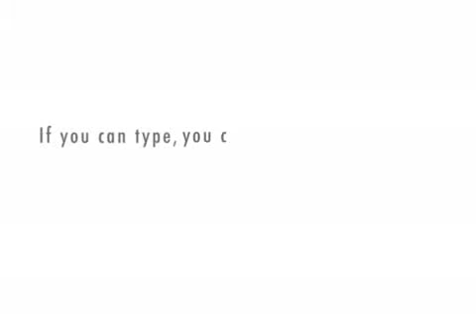HyperLuigi News : Episode 2 -Redone-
Redone.